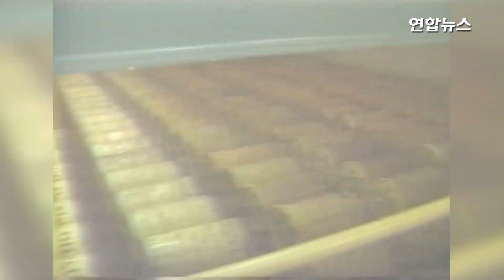"북한, 핵무기 대량생산으로 전환"…트럼프도 알고 있다? / 연합뉴스 (Yonhapnews)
미국 NBC 방송은 27일(현지시간) 전문가들을 인용해 북한이 핵과 미사일의 연구·개발에서 대량생산 단계로 전환했고 2020년까지 약 100개의 핵탄두를 보유할 수 있다고 보도했습니다.